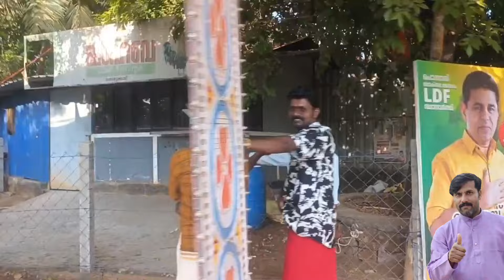തൊഴുക്കാട് കൂറ്റനാട് റിതം കമ്മറ്റി പൂരം ആഘോഷം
തൊഴുക്കാട് കൂറ്റനാട് All കമ്മറ്റി  പൂരം ആഘോഷം